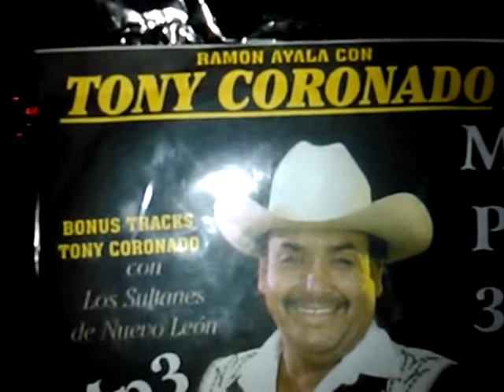Tony coronado La Duda paco houston